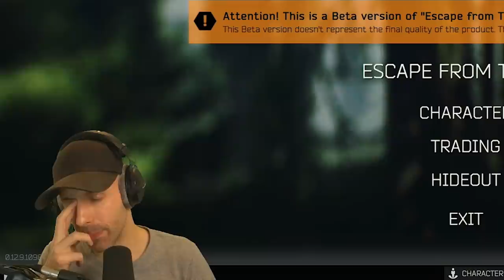Quel lien entre le "Rap Français", Tarkov (et R6) ?!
Réponse : cette vidéo. ⤵️